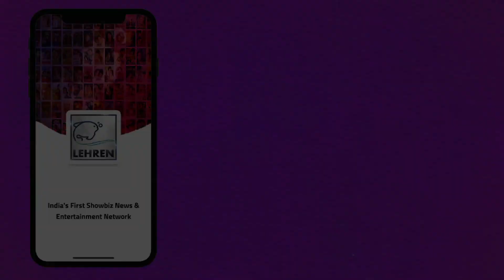Article 15 Public Review | Ayushmann Khurrana | Anubhav Sinha | LehrenTV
Article 15 starring Ayushmann Khurrana released this week and here's what public has to say about the film.